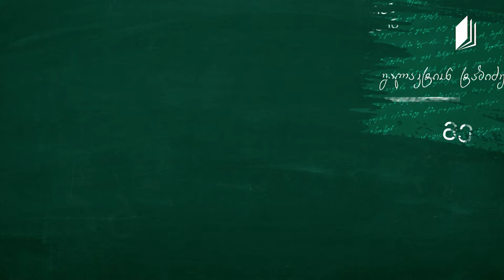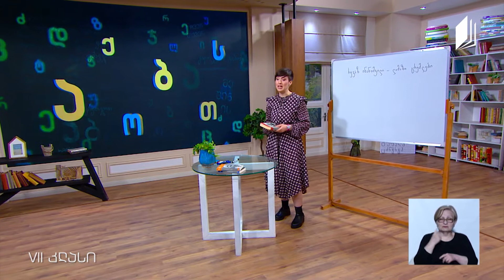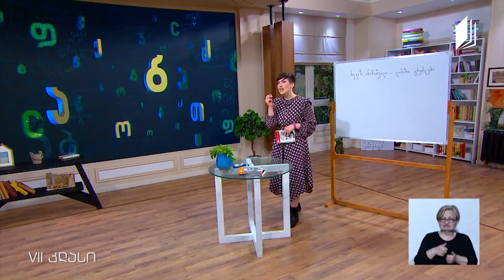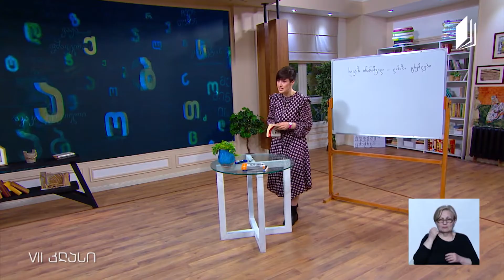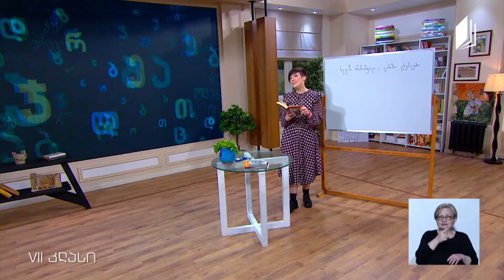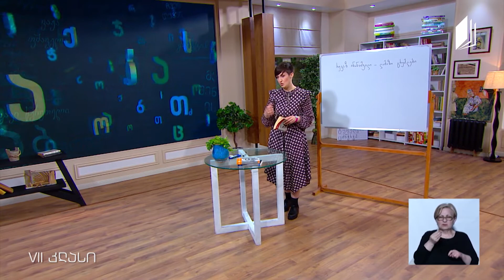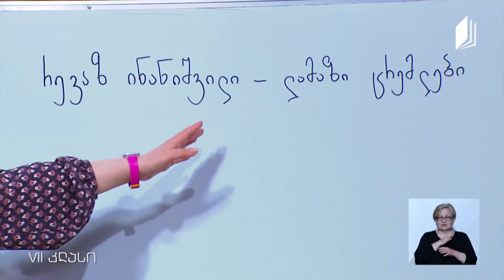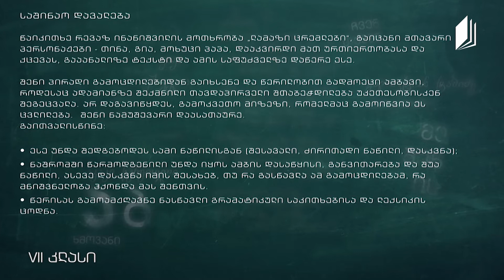Gürcü Dili, Sınıf VII, "Güzel Gözyaşları" Revaz İnanişvili, 1 Haziran 2020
Eğitimci: Natia Purtseladze

26 Mayıs 2020 - Batum, Gürcüstan